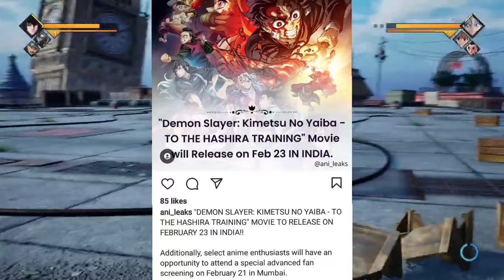Naruto Shippuden Tamil Trailer By Official Voice Artist || Demon Slayer Movie Official Release in 🇮🇳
Credit
Animator:The Pokemon Company and Respective
Owners Video Editor: AnimeCartoon India
Category: Entertainment.